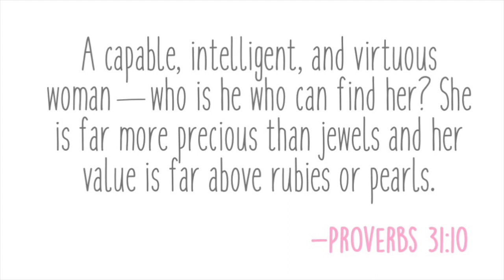Struggling with Self-Worth? | Proverbs 31:10 || Chelspiration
This one is for all my ladies struggling with their self worth. You are more valuable then jewels, watch and find out. Hope you enjoy!

Also if you read these captions comment "Shine brighhhht!"

Social Media

Resources

Purity Speaker:
Leah Holder (She has a great book about purity)-

What We Look for in a Guy | The Cupcake Theory (Finding the Perfect Man) | Christian Dating

About Us

Just two curly-headed, Jesus-loving, best friends sharing our struggles and lessons learned from our journeys to follow God’s plans for our lives. Chelsi is originally from Houston, Texas and her passions include self-care, black hair, and teaching others to thrive. Shelly is originally from PG County, Maryland (by way of Jamaica!) and her passions include health care, body positivity, and traveling the world. ChellyandShelly started their YouTube channel on a whim during their freshman year at Spelman College and have loved using it as a way to capture their creativity and be a light to others.

Theme song:
Queen’s Speech Pt. 4 by Lady Leshurr